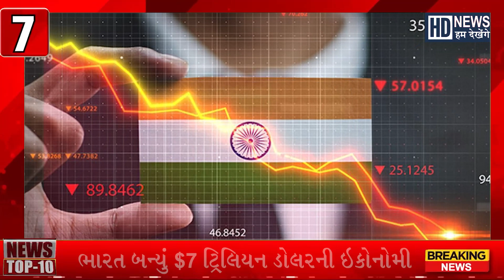'બિપરજોય'ને પગલે ગૃહમંત્રી શાહ ગુજરાતમાં, ભારત બન્યું $7 ટ્રિલિયન ડોલરની ઈકોનોમી!